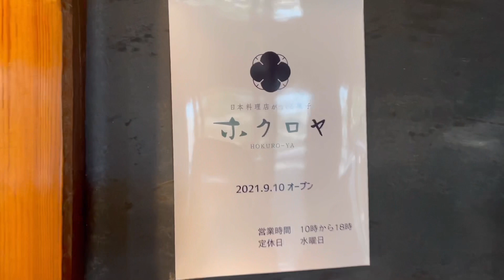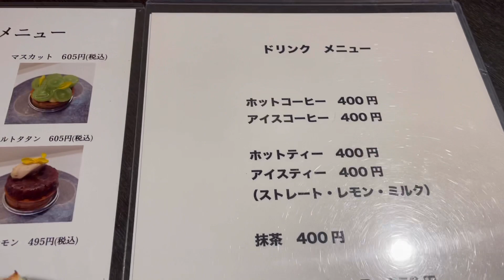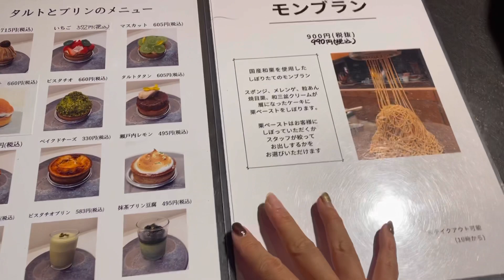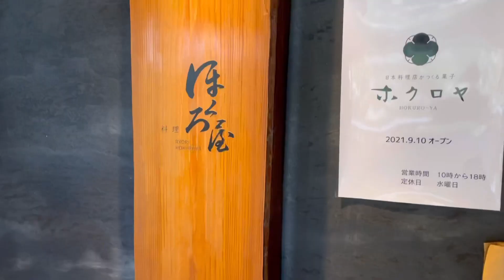お店紹介360件目は料理 ほくろ屋・日本料理店が作るスイーツのお店がほくろ屋内にオープン♡香川県高松市一宮町